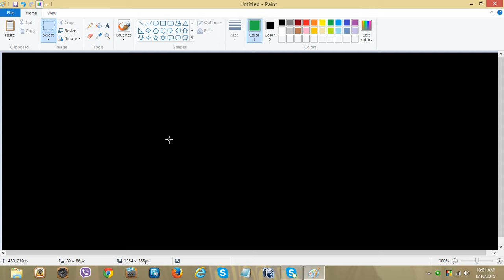The magic of 9 (Kazi Farhan Hossain Purba)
9 is a magic number. Watch the video and know why I am calling it magical. Bring out 9 from every number. If you can't, please let me know by leaving a comment. I will obviously help you to bring it out.